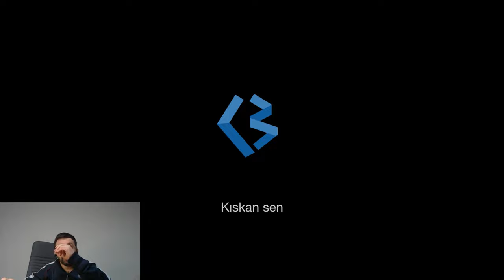SAHUR VAKTİ - TAVUK KANAT NASIL YENİR?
Köksal Baba Ramazanın ilk gecesi sahurda videosunu izlerken tavuk kanadı yedi,İyi seyirler...

Köksal Babanız.

Videolar yayınlandığında ilk siz haberdar olmak istiyorsanız da bildirim butonuna basmayı unutmayınız!

Köksal Baba'nın birbirinden eğlenceli durum paylaşımlarını görmek isterseniz linke tıklayarak Köksal Baba'nın Facebook hesabını takip edebilirsiniz.

Köksal Baba'nın gündem yaratan tweetlerini takip edebilmek için linke tıklayınız.

Köksal Baba'nın YouTube'da olmayan eğlenceli videolarını ve fotoğraflarını görmek için linke tıklayınız.

Köksal Baba'nın Riçırt ile olan videolarını izlemek için linke tıklayınız.

Köksal Baba'nın Çaycı Kenan ile olan videolarını izlemek için linke tıklayınız.

Köksal Baba'nın en komik ve en eğlenceli videolarını izlemek için linke tıklayınız.

Köksal Baba'nın vloglarını izlemek için linke tıklayınız.